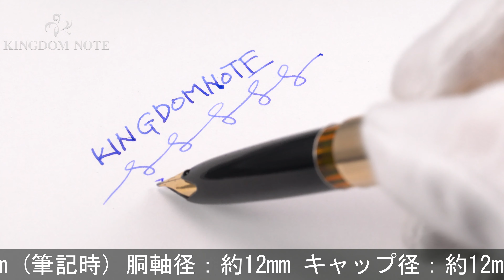MONTBLANC モンブラン 万年筆 マイスターシュテュック #84 F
天冠角に樹脂カケ。その他外観スレ･キズ等多少使用感見られますが、普段使いに気兼ねなくご使用いただけるコンディションです。1960年代

本体材質：金張り
ペン先材質：18金
字幅：F(細字)
機構：吸入式
全長：約152mm (筆記時)
胴軸径：約12mm
キャップ径：約12mm (クリップ除く)
最大径：約14mm (クリップ含む)
重さ：約24g
付属品：なし